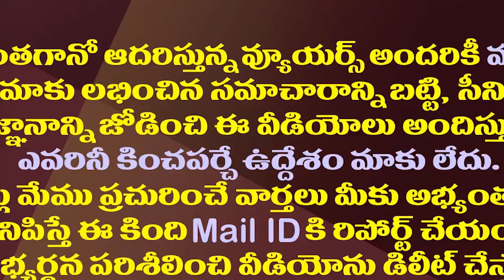ఈ నియోజకవర్గంపై టీడీపీ ఆశ వదిలేసుకున్నట్లే!| TDP Struggling For Strong Candidate In Key Constituency